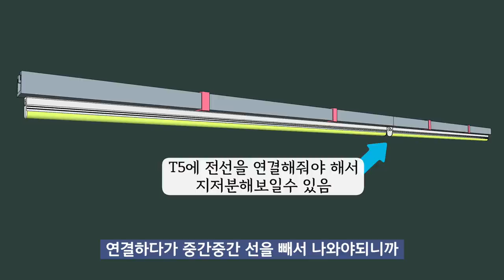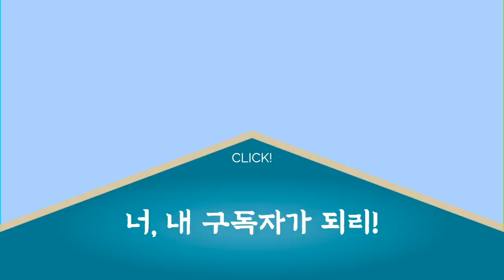노출천정 인테리어 레이스웨이와 T5 라인조명이 어설픈 이유